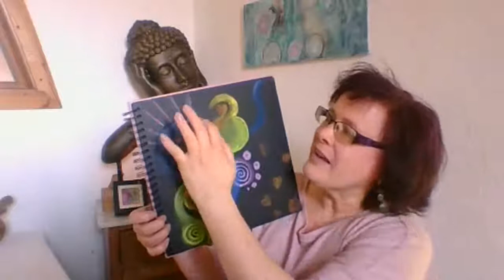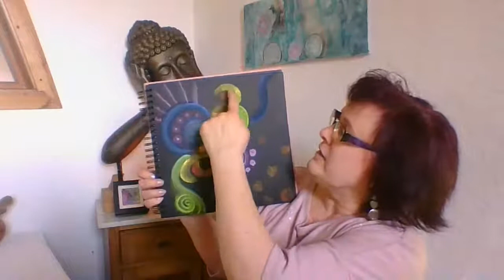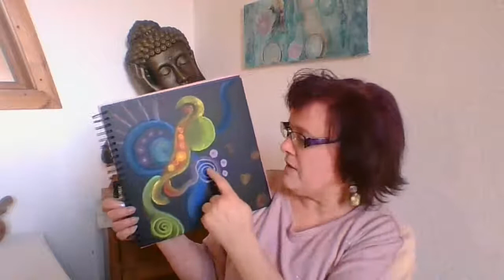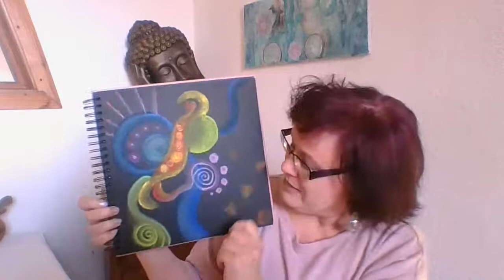Seelenbild malen und "lesen"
In diesem Bild erfährst du, wie du durch dein Seelenbild gehen kannst und was es dir sagen möchte. Was sagen dir Formen und Farben?